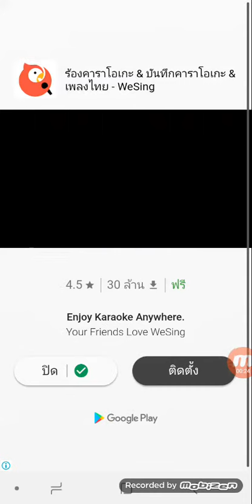9 มีนาคม ค.ศ. 2019